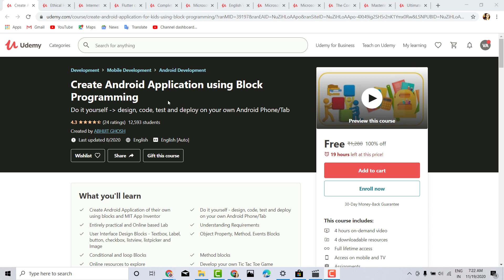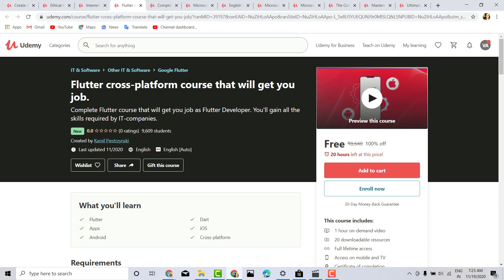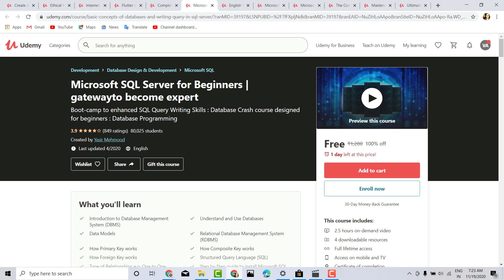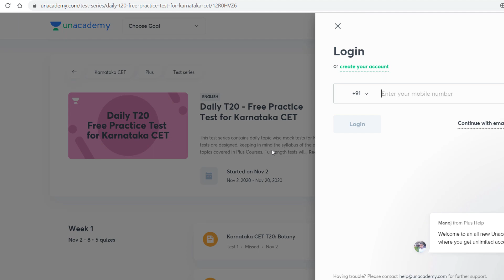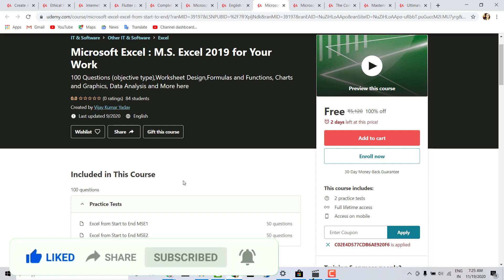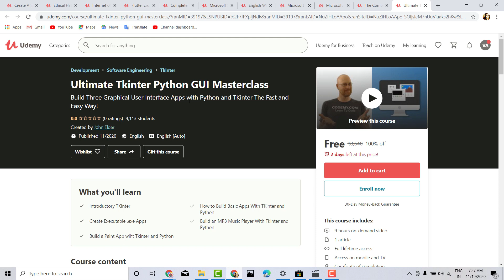Udemy Free courses | Limited offer | Android Development| Web Development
Udemy Free courses time limited to develop skills like android developing ,web developing etc.

To Join all courses Link to the article , Chance to join us as a author.

Use code: TRICKSTAR2021

.My accessories.
Laptop: Asus X512 -i5 8 th gen
My Mobile : Samsung M51
tripod used : amazon basics tripod
mic used: Maono AU-100